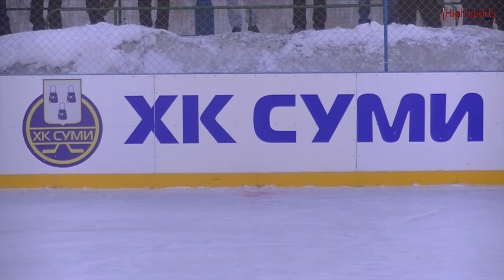Ice hockey. HC Sumy 4:6 HC Saharnye Myedvyedi 28.02.16 | EyeSportLive | ESL Eye Sport live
Поринь у світ спортивного маркетингу на сайті наших друзів зі @Sportmarket.review

👉 [SportMarket Review] — це більше, ніж просто сайт! Це місце, де найгарячіші новини, інсайти та тренди зі світу спорту та бізнесу стають доступними для тебе. Не прогав шанс стати експертом у спортивному бізнесі!

💬 А хочеш завжди бути в курсі подій? Приєднуйся до Telegram-каналу @SMR_ua
Тут ти знайдеш:
- 📊 Ексклюзивні аналітичні матеріали.
- 🚀 ТОП-кейси спортивного маркетингу.
- 💡 Інсайти, які змінять твоє уявлення про бізнес у спорті.

🌟 Лайкни це відео і напиши коментар! Хто знає, можливо, саме твій відгук стане ідеєю для нашого наступного великого проєкту?

📣 Ставай частиною нашої спільноти і створюй майбутнє спорту разом з нами!